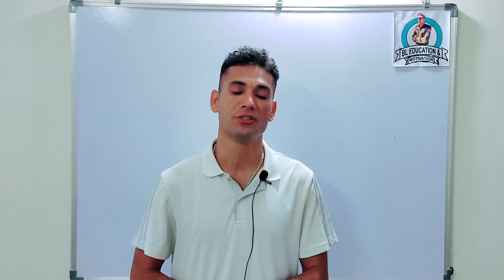क्यों नहीं आ रहे video। क्या बंद कर रहें platfarm।police result। vanpal youtube police ।Bl Sir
About this video- Rajasthan police result, Rajasthan police answer key, Cutoff